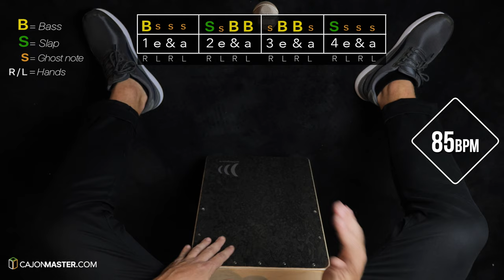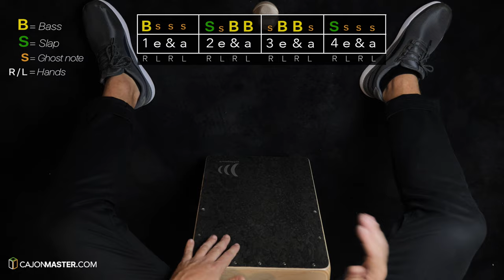CAJON GROOVE LIBRARY - Funk #4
Cajon Groove Library! This is a series of short tutorials where I will be sharing with you some cool grooves I use quite lot in all my musical projects.
This is a Funk groove variation you can apply not only in the Funk genre but also in different styles like Soul, Pop, Hip-Hop and more.

Cajons I like to play:
- Schlagwerk Cajons
- Carton Cajon
- CajonTab Louson Drums
- CaSela Pro Makassar
- Casela Satin Nut

Mic I use:
► AKG C3000B